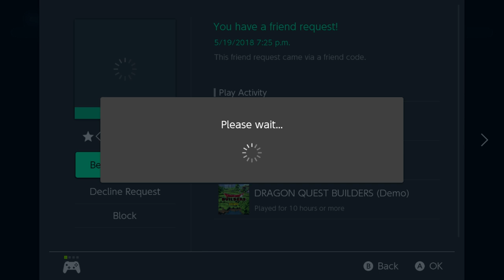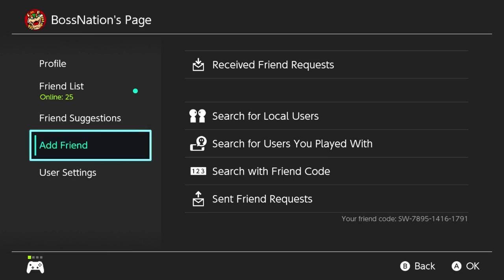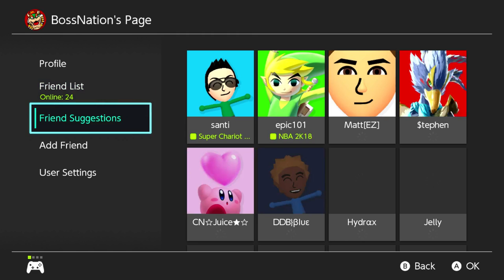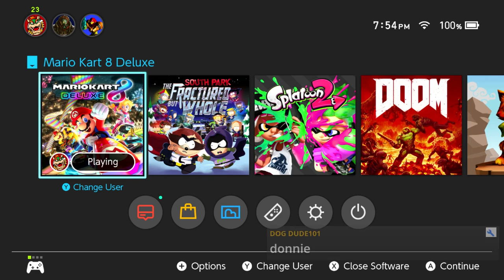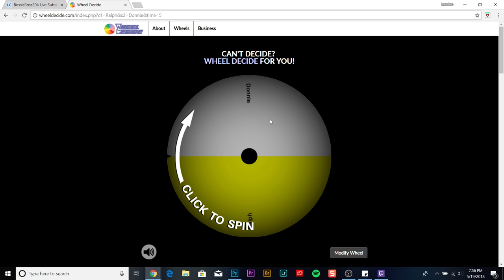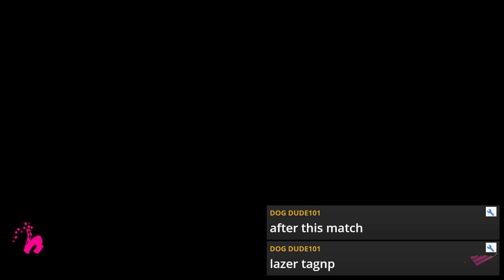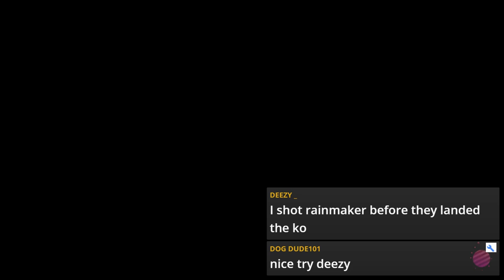Mario Kart 8 Deluxe And Splatoon 2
Rules:
1. No Cussing
2. No Shout outs
3. No Spamming
4. No Self Advertisements
5. Don't Be Rude
6. Be Awesome

Game Rules: (Coming Soon)